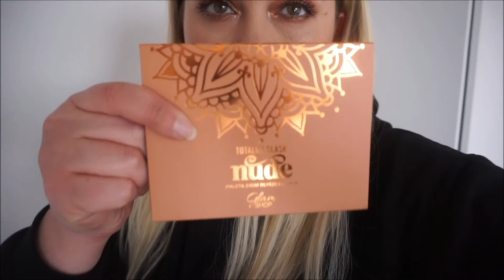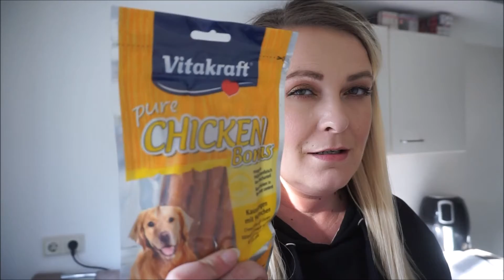DailyVlog - Kiedy Mi Ten Dzien Minol ?